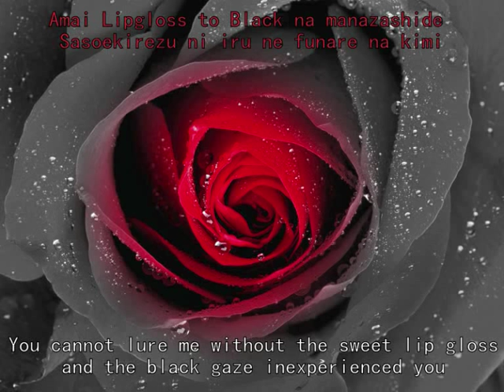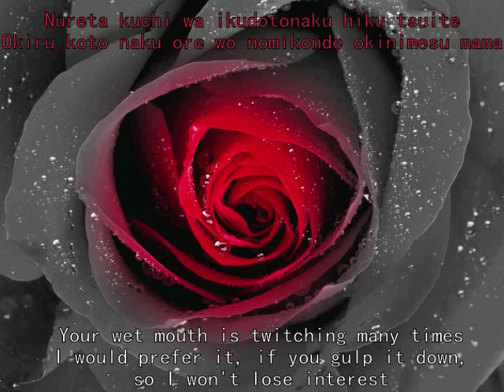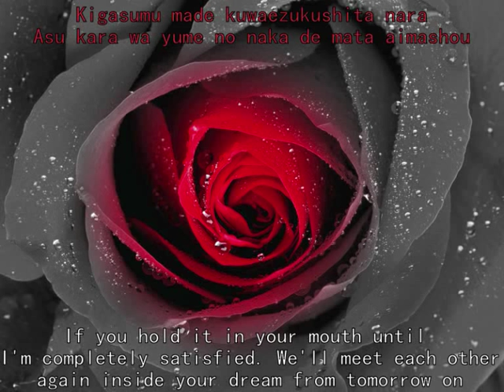ScReW ~ Gather Roses (japanese & english lyrics)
I wanted translate 'Kairos' ~ but the lyrics are too difficult~ so I took 'Gather Roses' ^^

really HOT~ lyrics.
take a look at the HOT~ Video :)

me don't own anything~
just for fun from a fan for other fans.

please leave your nice comments and rates n__n